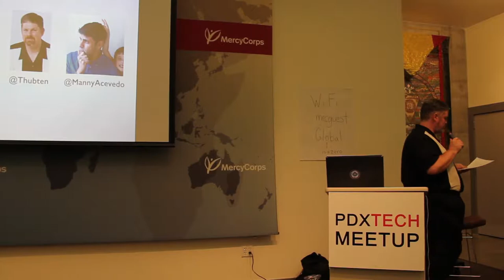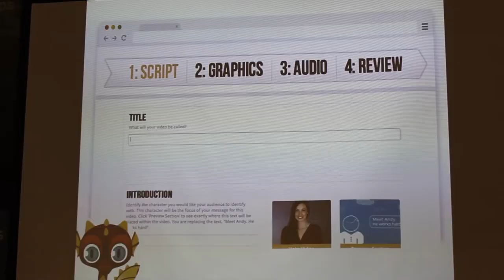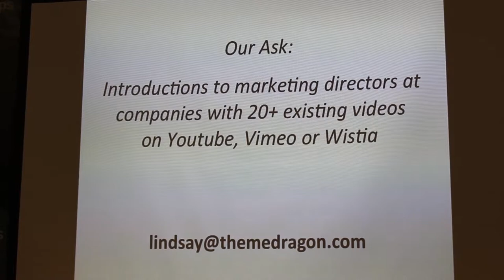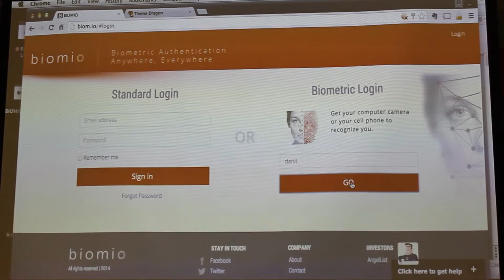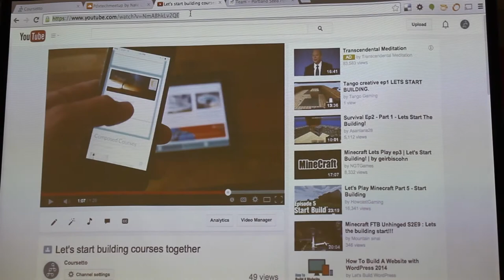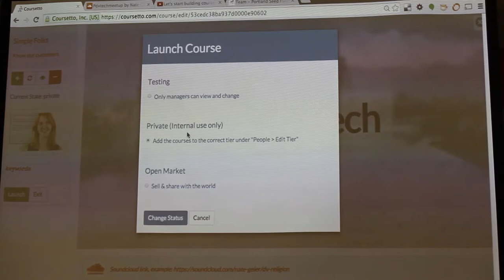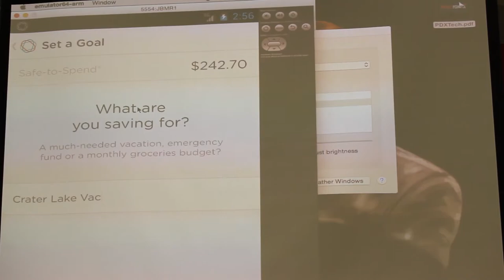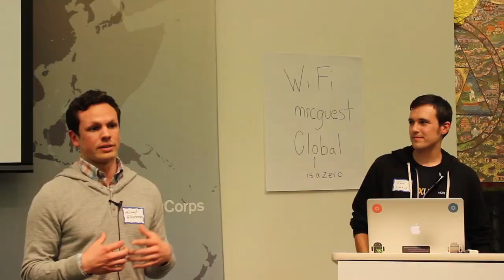October 2014 - NewTech PDX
October 2014 Meetup in its entirety.

Community Announcements: Events, Jobs, etc. (20 seconds/ea)

- Pres. #1: Theme Dragon by Lindsay Nelson
- Pres. #2: BioMio by Dan Itkis
- Pres. #3: Coursetto by Nate Geier
- Pres. #4: Simple by Tristan Waddington & Tad Fisher
- Pres. #5: Intel by Daniel Holmlund & Ben Odom